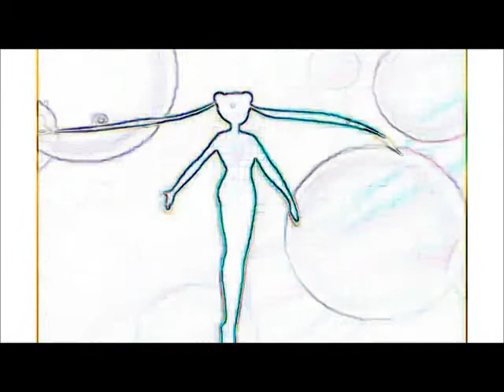Elsie (Sailor Trickster) - Transformation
I edited the video & the pic (ONLY).

Elsie (Sailor Trickster) is one of the servants of The Trickster, the main enemy in my spin-off of Sailor Moon,
Sailor Moon: Generation Of Mystery